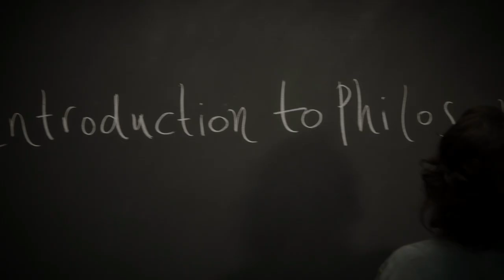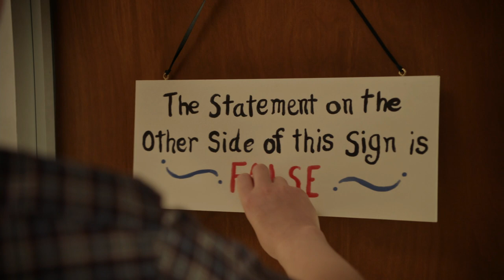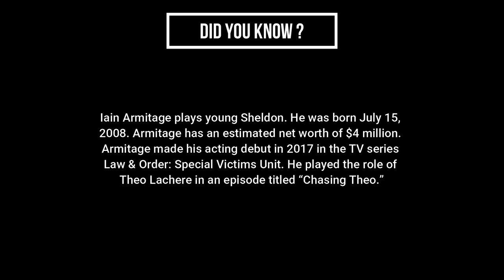When Sheldon takes a philosophy class | Young Sheldon | Season 4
Young Sheldon 04x07
Young Sheldon Season 04 Episode 07 : A Philosophy Class and Worms That Can Chase You

Suggested by WBTV   DC

Meet a child genius named Sheldon Cooper; (already seen as an adult in The Big Bang Theory (2007) and his family. Some unique challenges face Sheldon who seems socially impaired.

The Cast:

Iain Armitage   - Sheldon Cooper
Annie Potts     - Connie Tucker (Meemaw)
Zoe Perry       -  Mary Cooper
Lance Barber    - George Cooper Sr.
Montana Jordan  - Georgie Cooper
Raegan Revord   - Missy Cooper
Jim Parsons     - Sheldon Cooper
Wallace Shawn   - Dr. John Sturgis
Ryan Phuong     - Tam